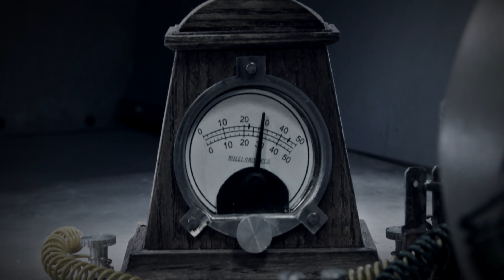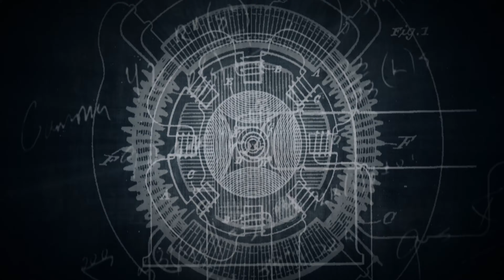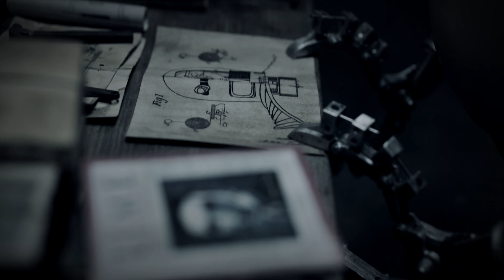Teška industrija feat. Goran Karan - Nikola Tesla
➣Tekst: Duško Trifunović
➣Glazba: Gabor Lengyel
➣Aranžman: Vedad Hadžiavdić
➣Producent: Hrvoje Prskalo / Studio ZG Zvuk

➣Scenarij i režija: Dragana Propadalo
➣Produkcija: Večernji list
➣Dječak: Andro Duka
➣Čuvar: Matej Petanjek
➣Producent: Dražen Klarić
➣Rasvjeta: Zoran Kukuvičić
➣Koproduckija: Atelier Propadalo
➣Montaža: Matej Pavelić
➣Šminka i kostimi: Dragana Propadalo

Za potrebe spota korišten film "Tajni laboratorij Nikola Tesla", Zagreb Film.

Hvala Tehničkom muzeju Nikola Tesla u Zagrebu i Draganu Ćući / Produkciji Alatir d.o.o

TEKST:

Grmi negdje nad Likom
i dječak jedan oluju čeka
i kreće u svijet za vidikom
veliko srce, čista duša

Kako uzeti snagu gromu
Prometeju misao se budi
Kako pomoći svome domu
i svima, svuda gdje su ljudi

Ja sam naroda svoga sin
i nema drugog gesla
velike drame prvi čin
Nikola Tesla, Tesla

Nikola Tesla, Tesla